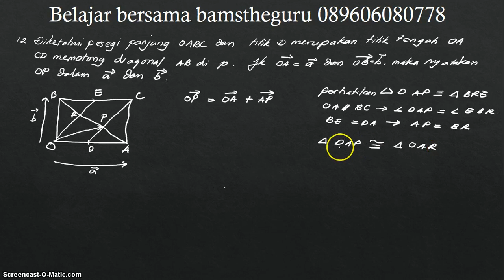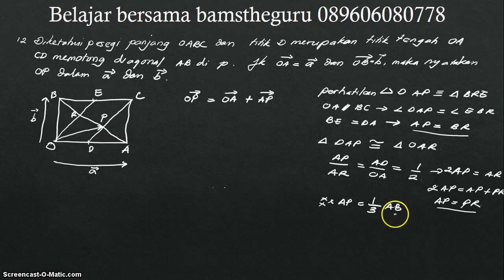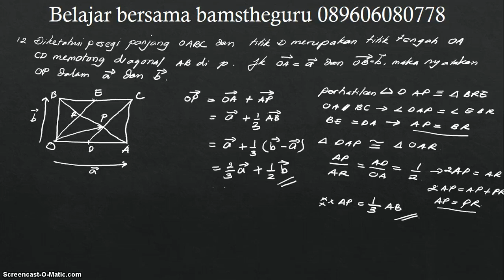vektor posisi 1